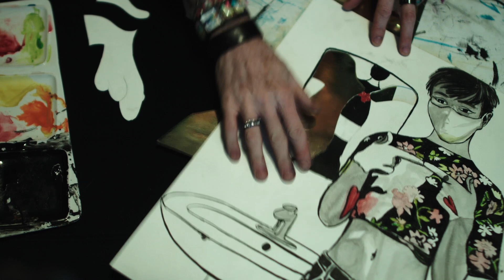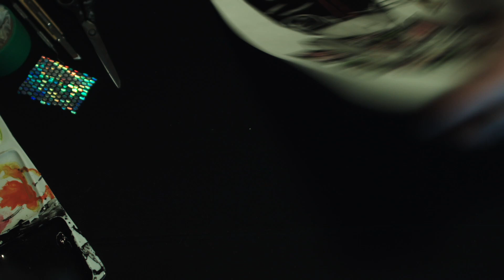ASMR 5 Sammy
Beginning of filming, using a Blackmagic 4K camera with a XEEN 24mm cinema lens, H4nPro sound capture, giving upclose ASMR sounds of the artist, Andyy, creating LGBTQ activist artist who works exclusively for the in life safing art designed for acceptance of individuals in the LGBTQ global community. Portraits of real life LGBTQ souls s/he has come to love and adore.